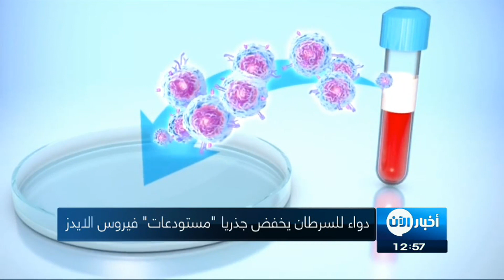أخبار الصحة | دواء للسرطان يخفض جذريا "مستودعات" فيروس نقص المناعة المتكسب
عثر أطباء في فرنسا على أول دليل على أن عقارا يستخدم في معالجة سرطان الرئة والكلى والجلد قد يكون قادرا على القضاء على خلايا مصابة بفيروس نقص المناعة المكتسب (إتش.آي.في) في أشخاص مصابين بالإيدز.

وقال الأطباء إن رجلا يبلغ من العمر 51 عاما عولج بمركب (نيفولوماب) الذي يباع تجاريا باسم (أوبديفو) مما أدى إلى "انخفاض جذري ومستمر" في مستودع الفيروس داخل الخلايا حيث يختبئ فيروس (إتش.آي.في) بشكل طبيعي ويقاوم العلاجات الاعتيادية.

ونشرت تفاصيل حالة المريض الموجود بمستشفى بيتي سالبترير في باريس في تقرير بدورية علم الأورام والتي نشر فيها نفس الأطباء دراسة حالة لمريض آخر أعطي (أوبديفو) ولكنه لم يجد معه نفعا.

وقال جان-فيليب سبانو الاستاذ ورئيس قطاع السرطان في المستشفى "يجب أن نبقى حذرين خاصة أن هذه حالة واحدة". وأضاف "هذه هي الحالة الاولى التي يحدث فيها انخفاض جذري في مستودع الفيروس لكن لدينا حالة أخرى لم تشهد انخفاضا".

ويعاني نحو 37 مليون شخص حول العالم من فيروس (إتش.آي.في) المسبب للإيدز. ويحاول العلماء منذ سنوات إيجاد طريقة لتطهير مستودعات الفيروس بهدف التمكن من القضاء على الفيروس تماما وبالتالي توفير علاج يشفي من الإيدز.

وتتواجد هذه المستودعات داخل الخلايا المصابة بالفيروس في الجهاز المناعي في أماكن مثل المخ والنخاع الشوكي والجهاز التناسلي. وتستقر هذه المستودعات مختبئة و خاملة ولا يمكن الوصول إليها بمضادات فيروس (إتش.آي.في) العادية.

وحال التوقف عن العلاج الاعتيادي أو عدم المواظبة عليه تستغل مستودعات الفيروس هذه الفرصة وتبدأ في التناسخ لتصيب مزيدا من الخلايا وهو ما يجعل الجهاز المناعي للمريض ضعيفا للغاية غير قادر على المقاومة.